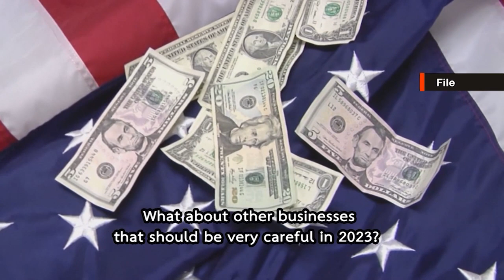2023: Thailand’s economic growth, will there be good news?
2023: Thailand’s economic growth, will there be good news?
6th January 2023